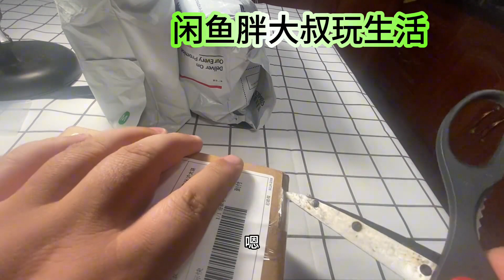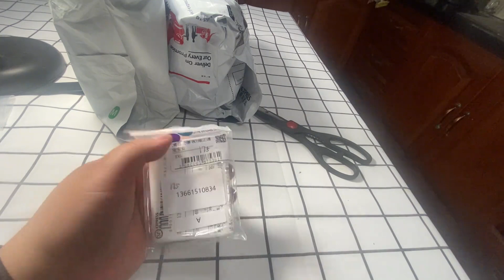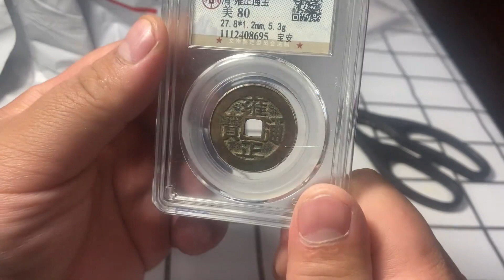雍正宝安局厚重版居然有5克重，大家感觉有没有捡漏的感觉？